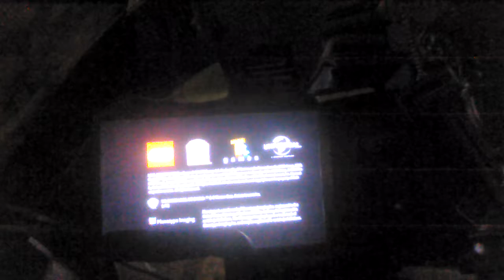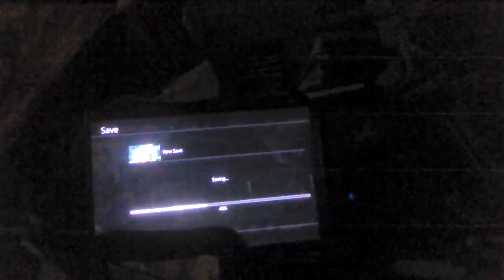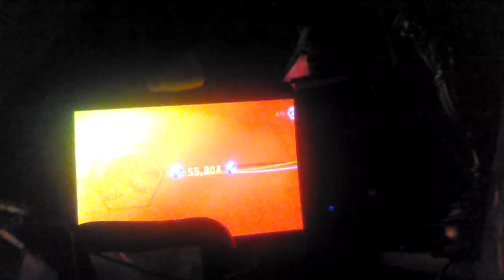let's play Lego Jurassic World ps4 ( Did I forgot I hate Copyrights?)